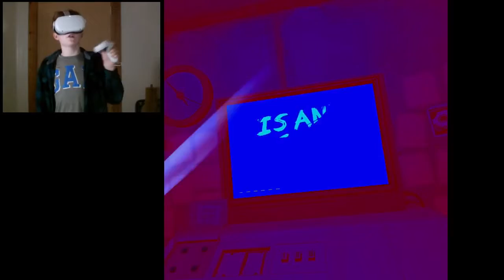DESTROYING THE WORLD. | please don't touch anything VR #1